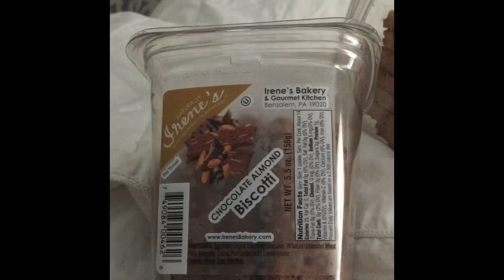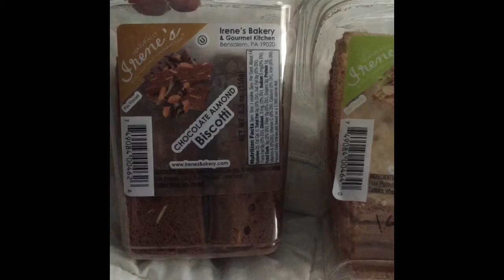DITL 32 smart points on weight watchers